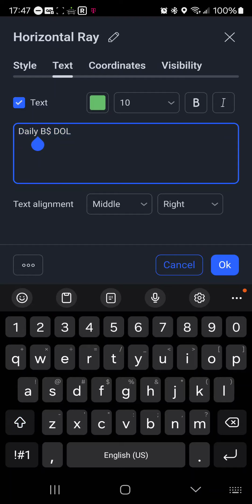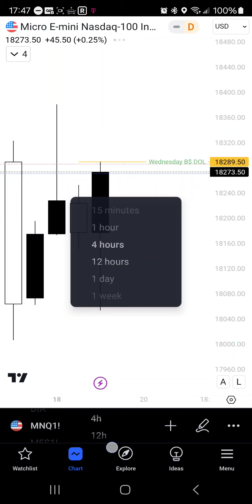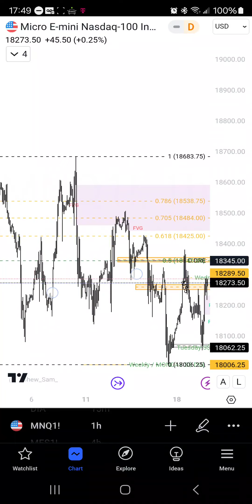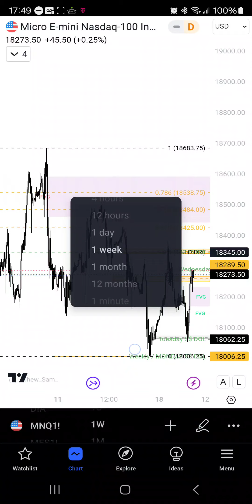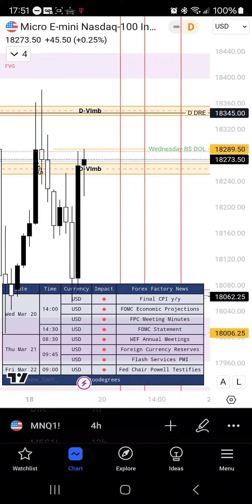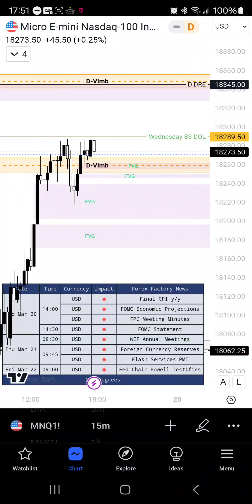$MNQ MARKET REVIEW & MARCH 20TH TARGETS + APEX DISCOUNT LINK